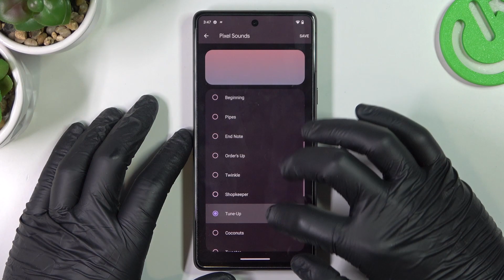GOOGLE PIxel 7 - Pixel Sounds Tones Presentation / All Available Notification Android Tones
We are coming with the video, where we present all Pixel Sounds Tones available on GOOGLE PIxel 7. If you love our content check this

How to verify available Pixel Sounds Tones in GOOGLE PIxel 7? How to locate list of Pixel Sounds Tones in GOOGLE PIxel 7? How to check all Pixel Sounds Tones in GOOGLE PIxel 7? How to change Pixel Sounds Tones in GOOGLE PIxel 7? How to open Pixel Sounds Tones settings in GOOGLE PIxel 7?